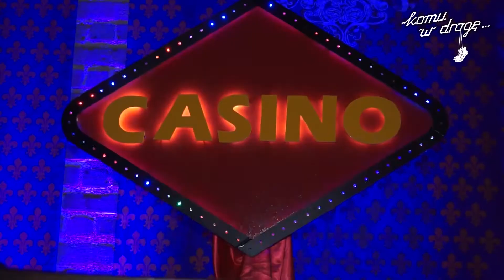Termalna jesień z Gwiazdami w Uniejowie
W tym roku Gwiazdy witały w Uniejowie jesień. Prezenterzy, piosenkarze i aktorzy korzystali z uroków pierwszego termalnego uzdrowiska w Polsce. Nie zabrakło kąpieli w termach, kasztelu rycerskim, dobrej kuchni i rywalizacji w kasynie. Miłego oglądania :)